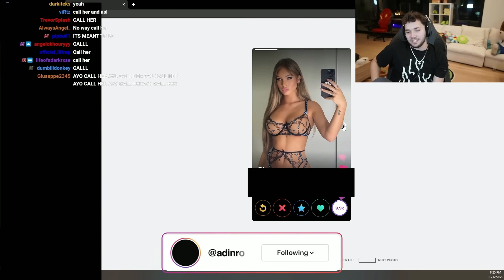Adin Ross rizzes up Sky Bri!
Thank you for all your support lately, i appreciate it.

DICLAIMER